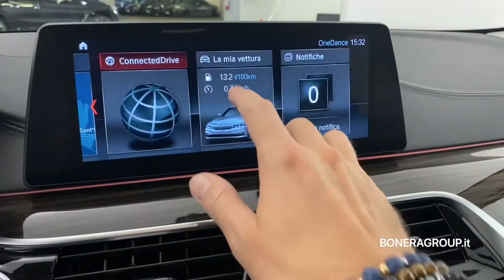BMW 520d Touring Xdrive Luxury Auto - usato Premium Selection Bonera